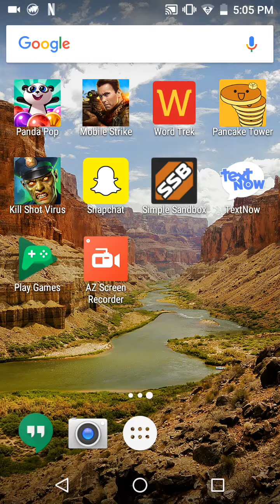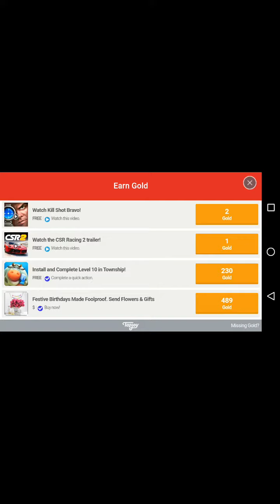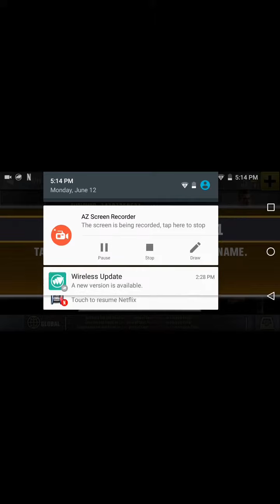Zombie killing game play